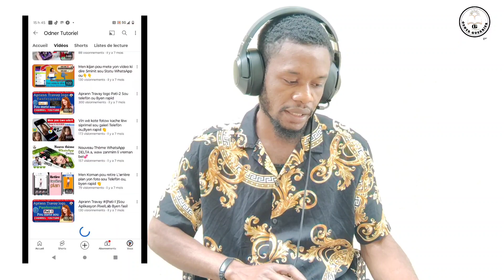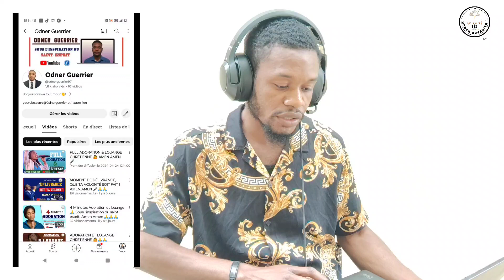JODIA MWEN VIN FÈ YON TI PALE,SOU KESYON CHANÈL YOUTUBE MWEN AN!📱📱